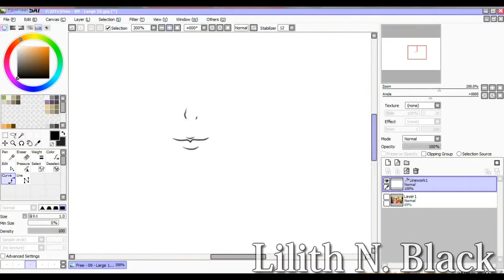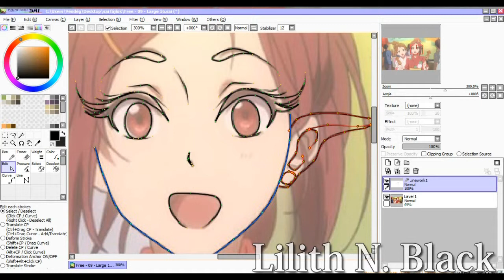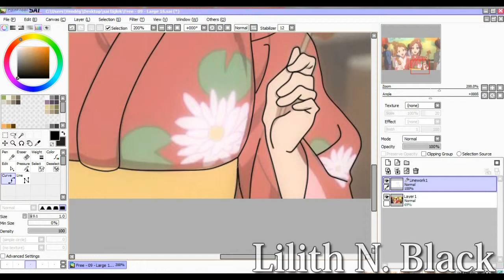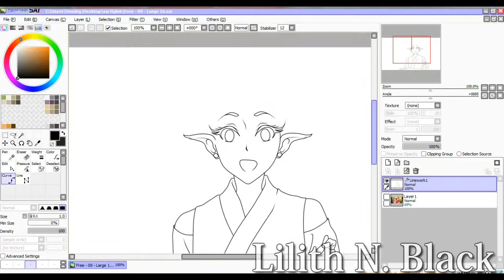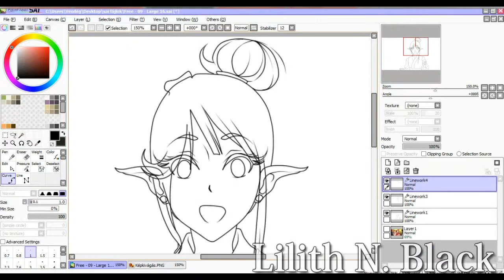Editing // RPC // Norah Katzen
New Character : Norah
She will be one of my fairies with MAGIC POWER YEEEY.

I do not own the original picture nor the songs!